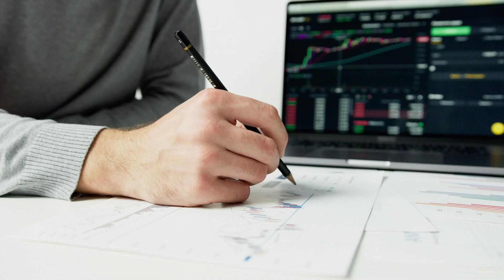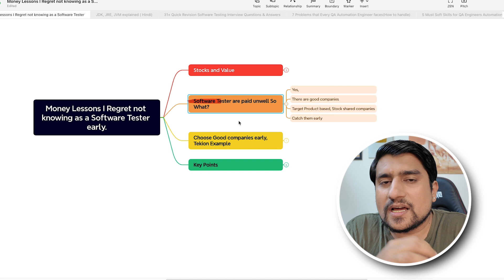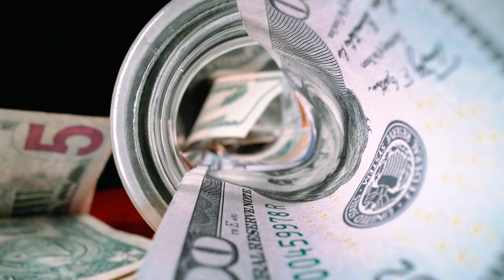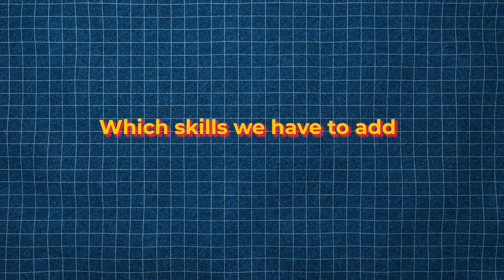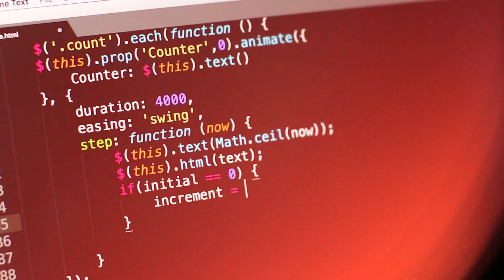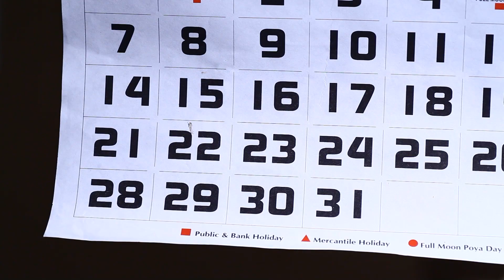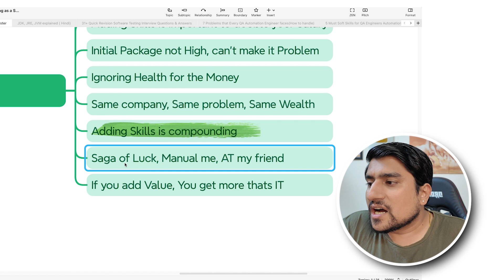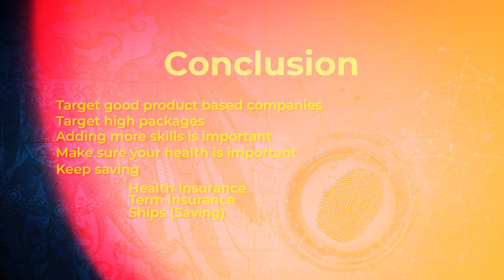Should You Really Wait For ESOPS?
In this video titled "Should You Really Wait For ESOPS?" we delve into the world of employee stock options. Learn when companies offer ESOPS, the basics of employee stock options for beginners, and how an ESOP plan works. We'll explain incentive stock options, employee stock purchase plans, and the differences between startup stock options and company stock. Understand how ESOPS are used for employee retention and see real-life examples of employee stock purchase plans. Get all your questions about employee stock options explained by The Testing Academy. This is your go-to guide for understanding ESOPS, employee stock option basics, and stock options explained. Don't miss out on essential insights into the world of employee stock options with The Testing Academy stocks.

🚀 BONUS VIDEO 🚀